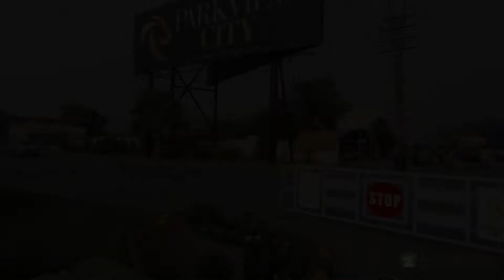5 MARLA RESIDENTIAL PLOT FOR SALE IN PARK VIEW CITY LAHORE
5 Marla investment opportunity in Silver Block of Park View City Lahore.

TOTAL PRICE 62 LAC AFTER 7 LAC DISCOUNT, DISCOUNTED PRICE IS 55 LAC

- 25 percent down payment
- 2 years easy installment plan.

Amenities
-Park
-Educational Institute
-Underground Electricity
-Wide Roads
-Water Supply
-Boundary Wall
-24 7 Security

A lifetime opportunity for investment as well as building your own house.